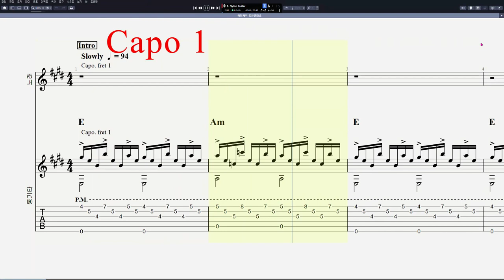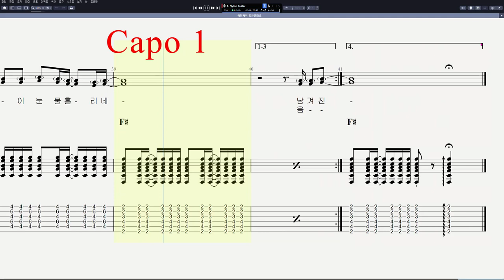트윈폴리오 - 웨딩케익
음원제작 : Guitar Pro 7
CPU : i5-8590
그래픽카드 : GeForce RTX 3050
RAM : DDR4 16GB
편집 : 곰믹스